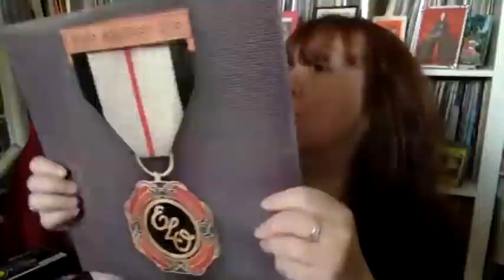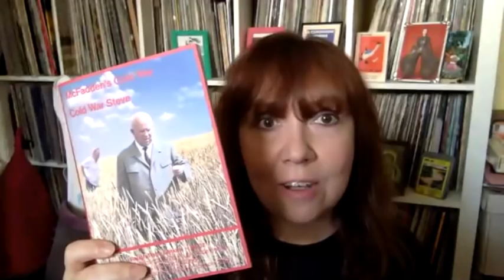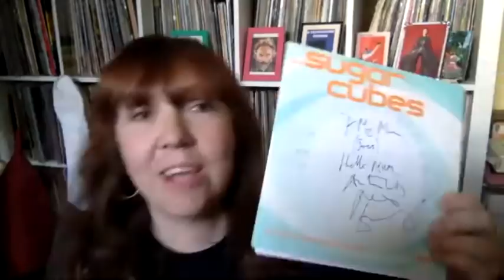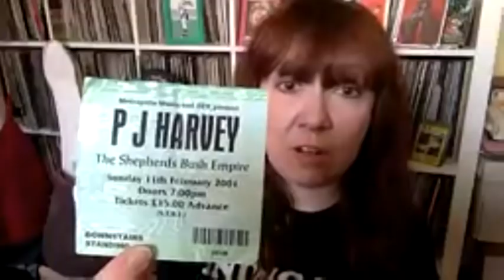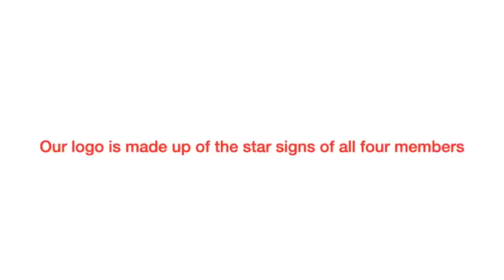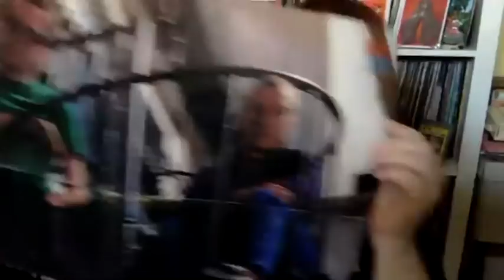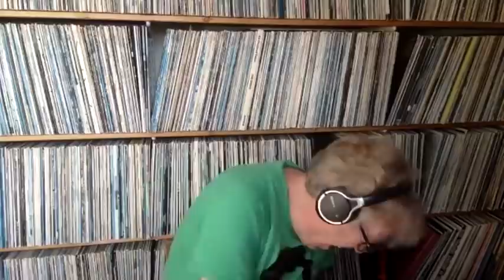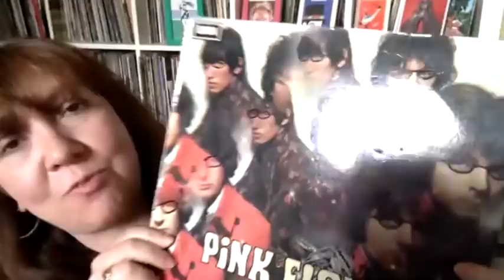Jo Kendall: "Go hard or go home!"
Welcome, viewers, to Jo Kendall - our old pal from Classic Rock and Prog magazines - and her Museum of Pop Curiosities which includes a Gong cheeseplate, a wizard "hat stash", a King Crimson Rubik's Cube, an Iron Maiden candle, Stones lip salve, an original Stylophone and a Sugacubes single signed by Nigel Kennedy. She booked Pulp for £125. And has a Flying V ukulele.